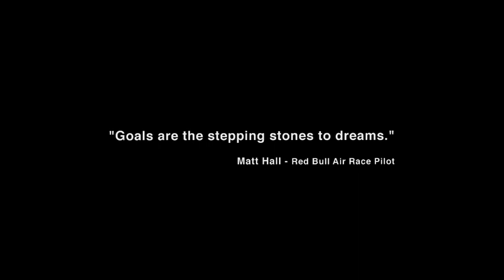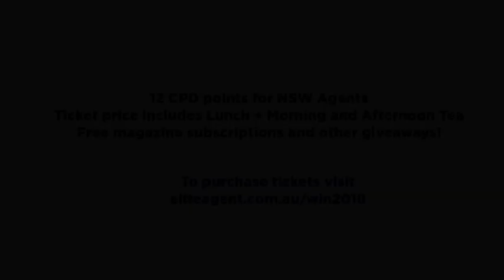Matt Hall, Red Bull Air Race Champion | How to Lead a Winning Team in 2018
Matt Hall, Australia's only Red Bull Air Race Champion is a special guest at How to Lead a Winning Team in 2018 by Elite Agent, a full day leadership transformation event for real estate leaders and aspiring leaders.